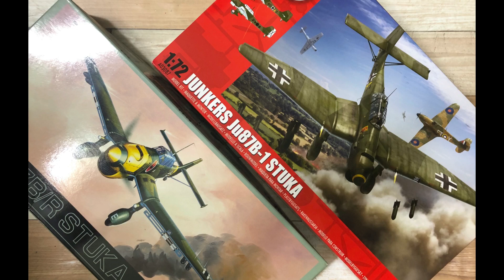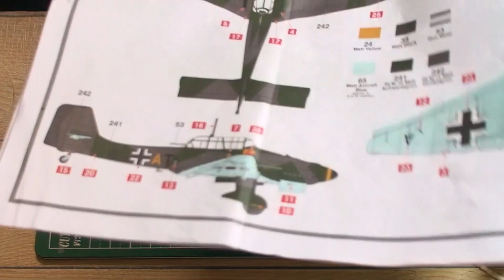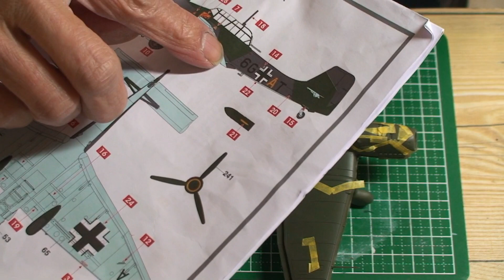迷彩のマスキング ～AIRFIX and Fujimi 1/72 Ju87 B STUKA｜そうだ！プラモつくろっと！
前回しくじった塗装の塗り直しです。

下地に使ったのはグンゼの60番「RLM02」
ここにムラを残すように17番の「RLM71]をエアブラシで全体に塗り、迷彩パターンをマスキングテープで作って、16番の「RLM70」をやはりムラが残るように吹き付けていきます。